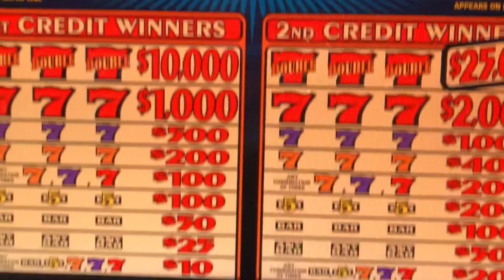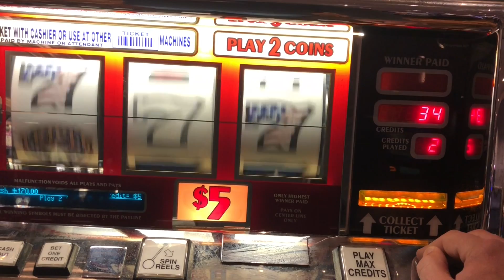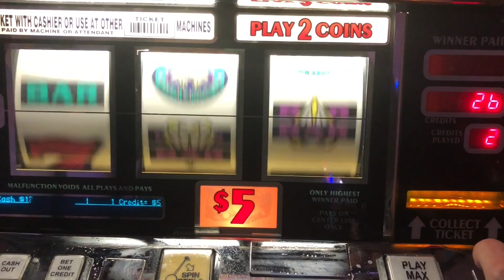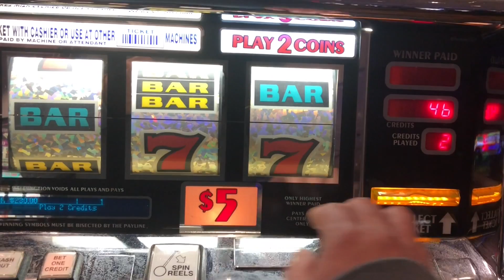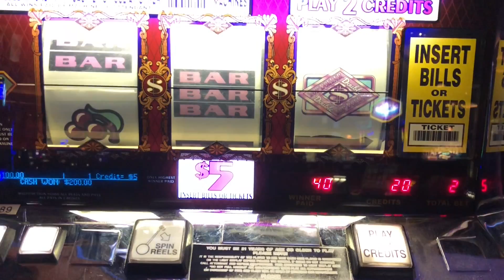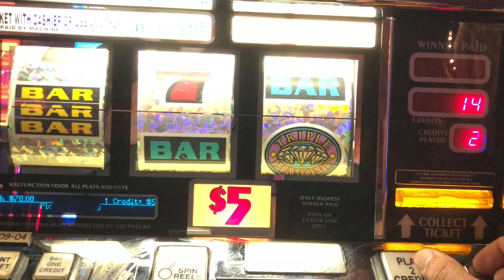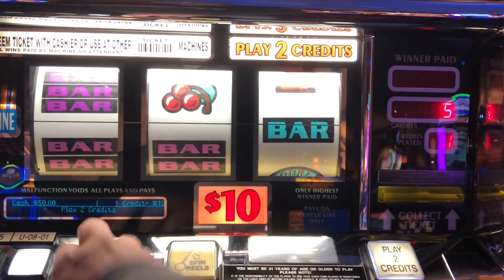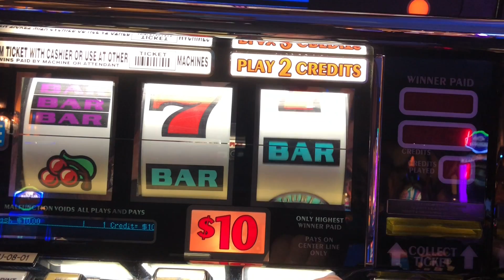Old School Slots High Limit Challenge! Double Top Dollar, Double Gold, Triple Stars, Double Diamond!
Bring on round 3! Foxwoods Vs. Mohegan Sun... $500 Bankroll for each casino. Today is round 3 and the battle begins at Foxies.  *High Limit*  Spins at Triple Stars, Double Diamond, Double Top Dollar, Triple Diamond Deluxe, Double Gold, and Double Diamond Deluxe.   Now it's time to head to Mohegan...Now at Mohegan, Double Top Dollar, Double Diamond,  Double Gold, Double Diamond Deluxe, Triple Double Red White & Blue, Triple Diamond and Red White & BLue Deluxe!  As always, I hope you enjoy this battle...on FoxVSun-Day Cheers!